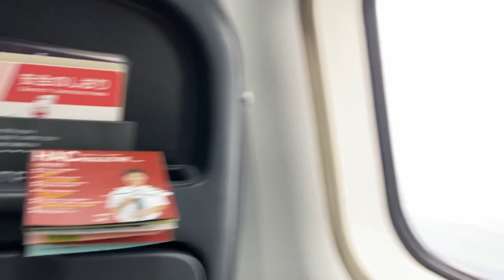札幌市街地を見ながらの丘珠空港への着陸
札幌市街地を見ながらの丘珠空港への着陸 (HAC 北海道エアシステム・函館発)